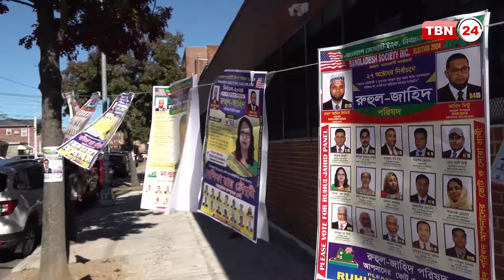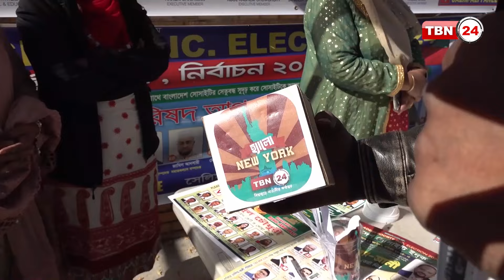বাঙালিদের ভিড় নেই চিরচেনা জ্যাকসন হাইটসে |Our Community EP1.2 | Bangladeshi Election Jackson Heights